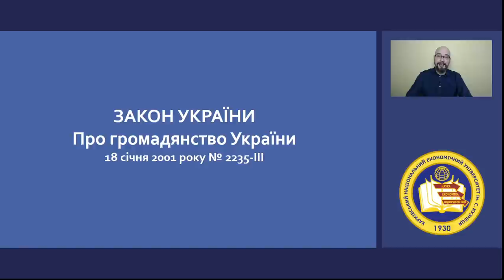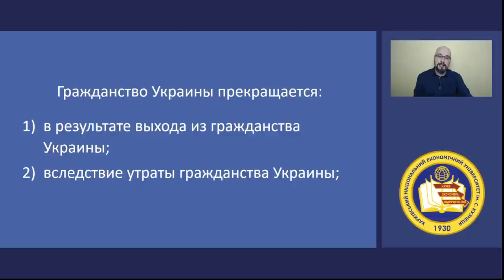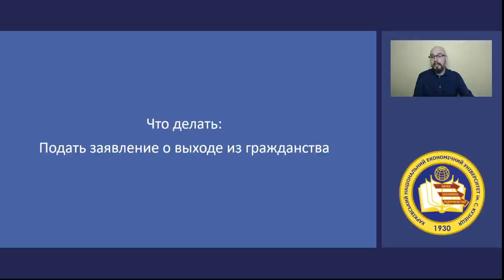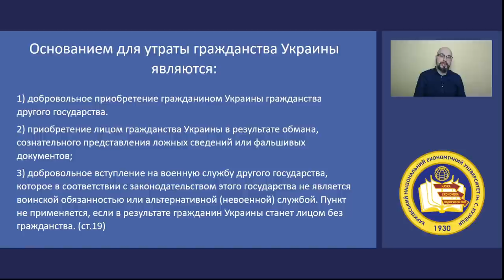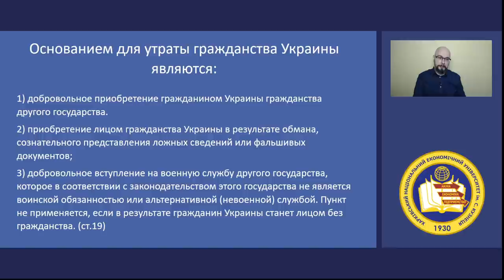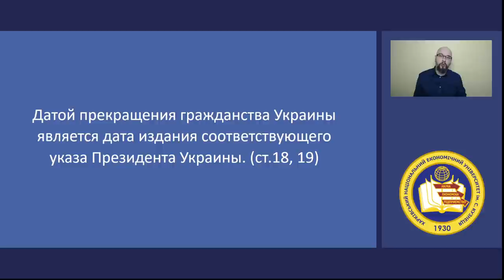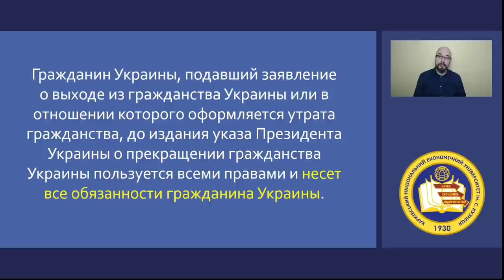Как отказаться от гражданства Украины?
Как отказаться гражданства Украины - этот вопрос волнует многих людей, которые в той или иной степени пострадали от боевых действий.
Существует два вида прекращения гражданства:
1.Выход из гражданства Украины
2. Утрата гражданства Украины.

Если считаете видео полезным: 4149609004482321